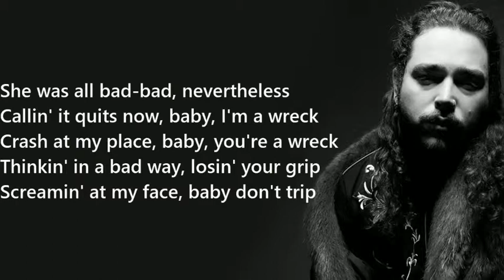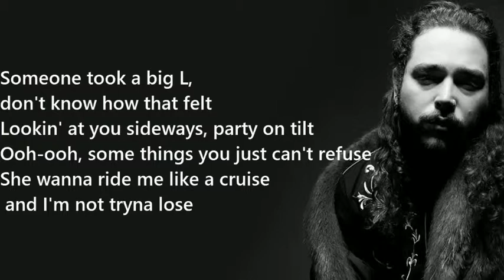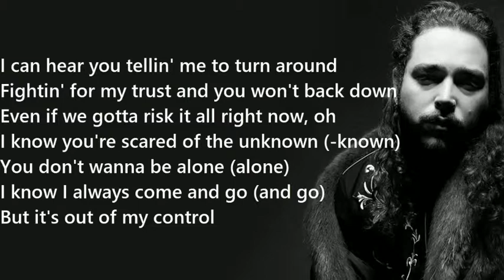Post Malone & Swae Lee - Sunflower ( Lyrics )